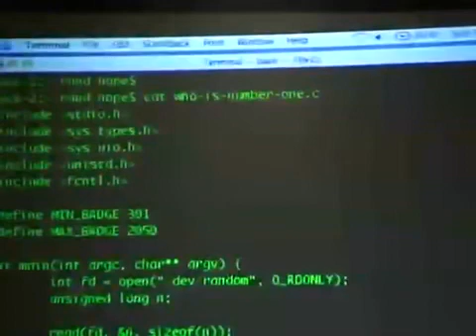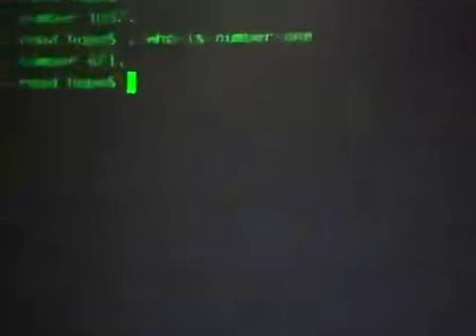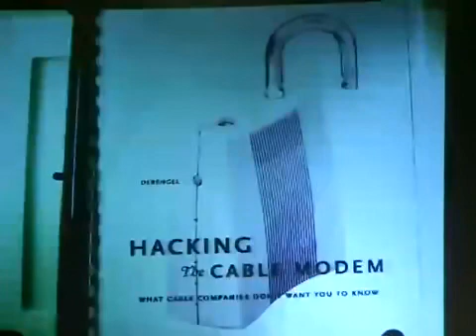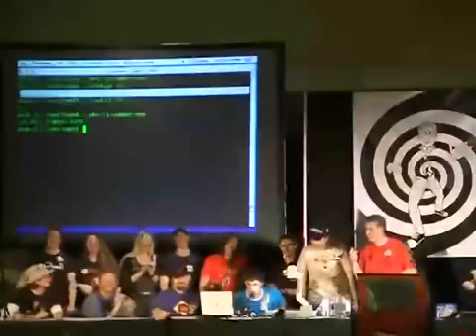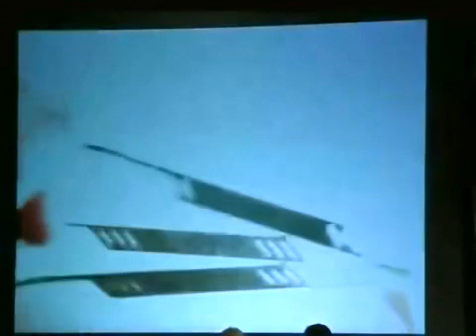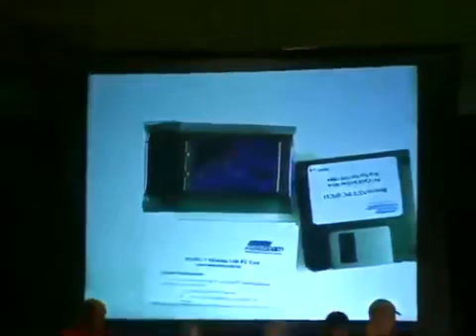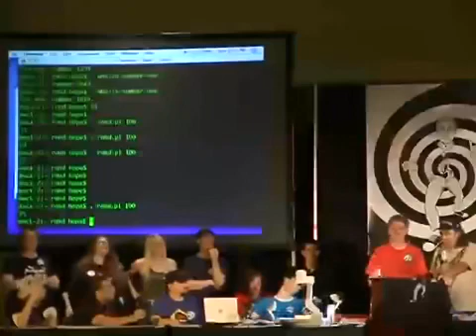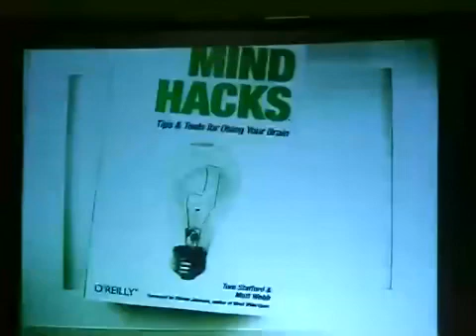HOPE Number Six 2006 HOPE Number Six Closing Ceremonies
Hackers on Planet Earth Number Six 2006